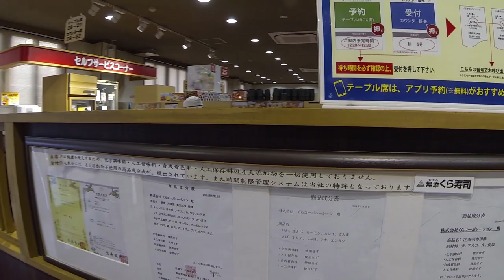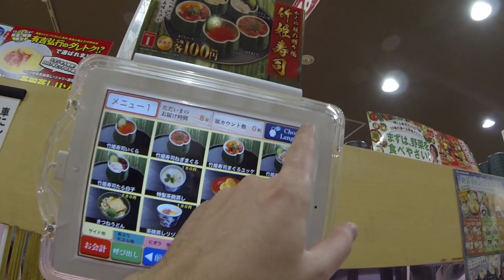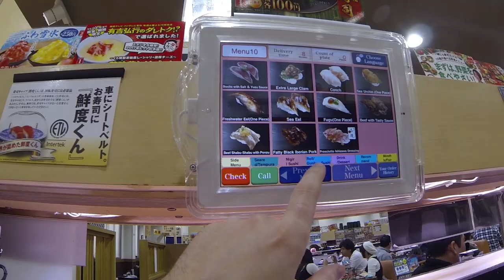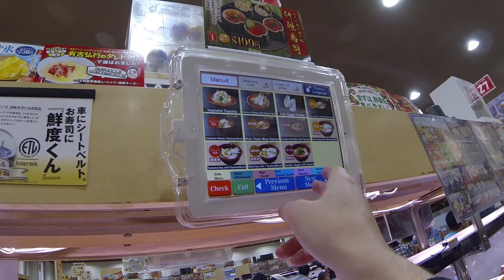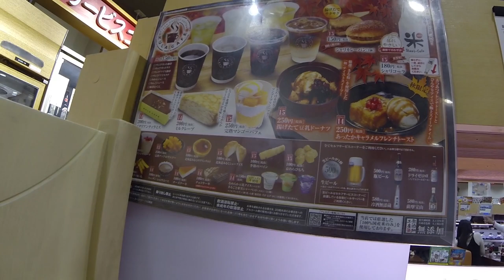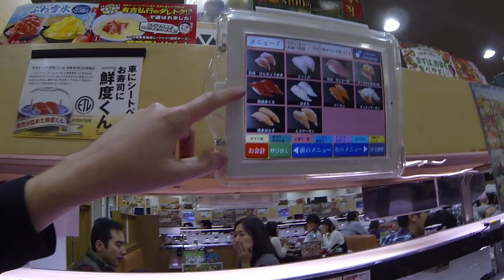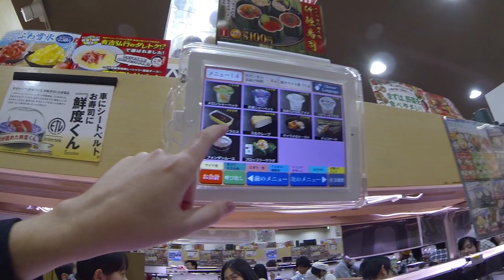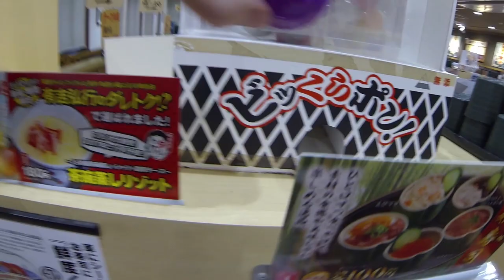Япония Суши ресторан в Японии. Sushi restaurant in Japan. Японские суши. Muten Kura Sushi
Япония  Суши ресторан в Японии. Sushi restaurant in Japan. Японские суши. Muten Kura Sushi. Как правильно есть суши. Чем едят суши в японии.